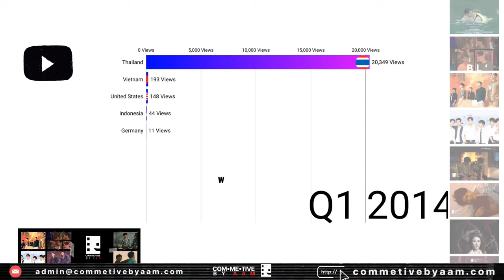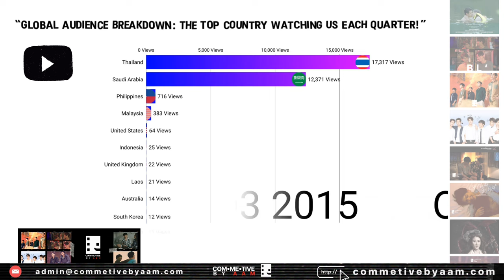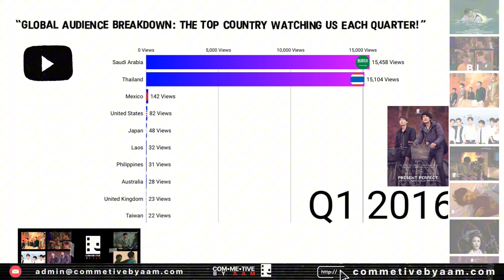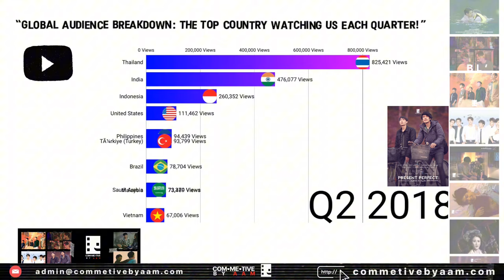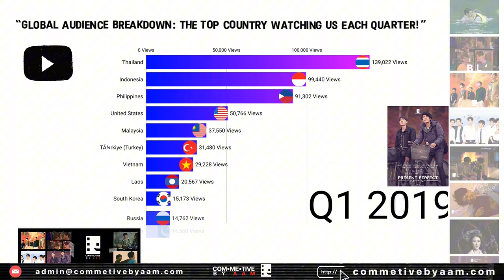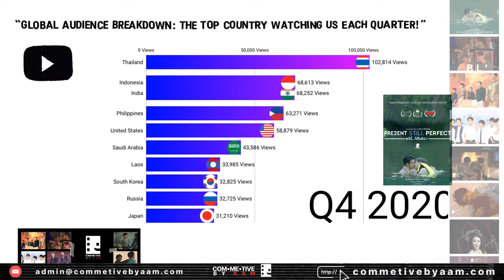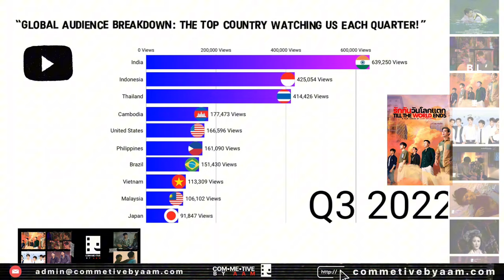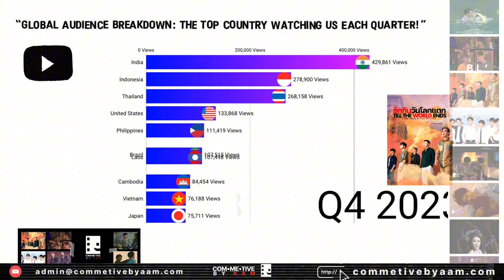BL 2024 Audience Breakdown: Desire for Top Country Stats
Curious to see which country can't get enough of our BL content?

We reveal the top-viewing country for each quarter! Watch as trends change and new champions emerge in our global viewership race.

Amazon Storefront

©  All content on this channel is copyrighted by Anusorn Soisa-ngim.